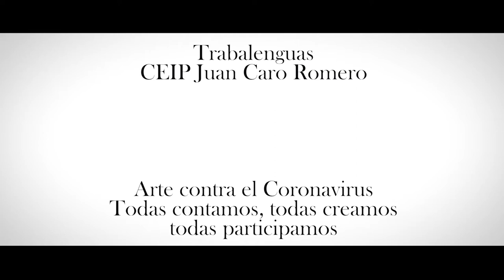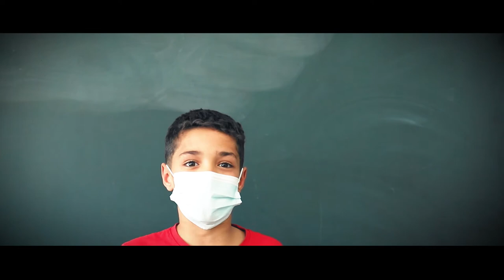Trabalenguas. CEIP Juan Caro Romero. Melilla.